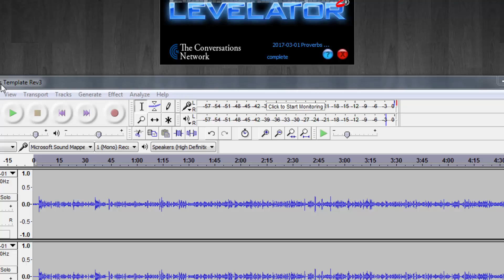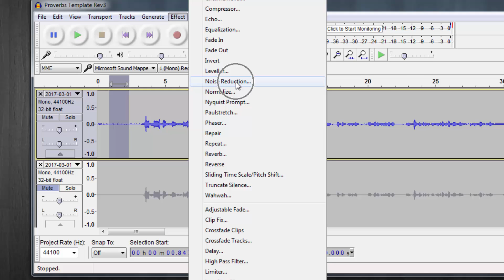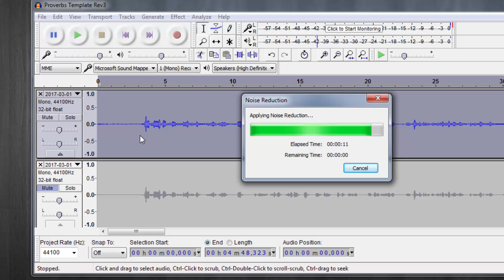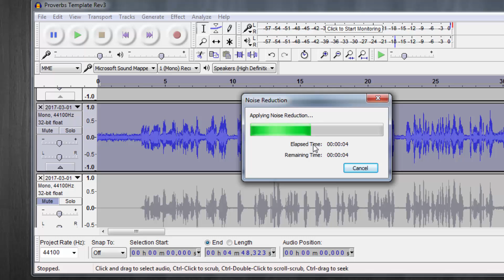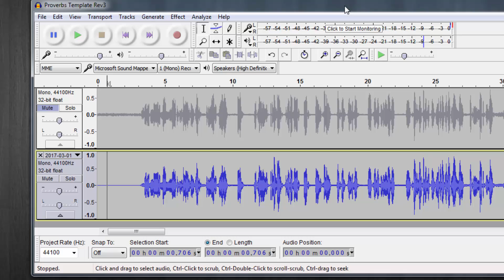How To Use Levelator and Audacity (Free Tools) To Edit Podcast Audio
I've now produced 112 Podcasts and the tools I use are available to you for FREE.  I go through how to use them and some tips and tricks in the process.

If not, would you please leave me a comment on what I can do to improve?

Blessings,
Jonathan